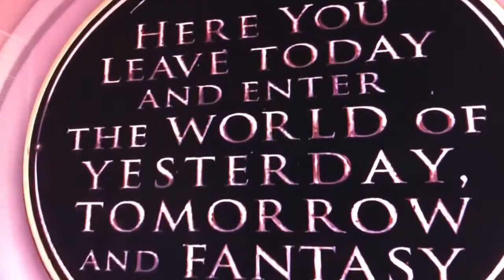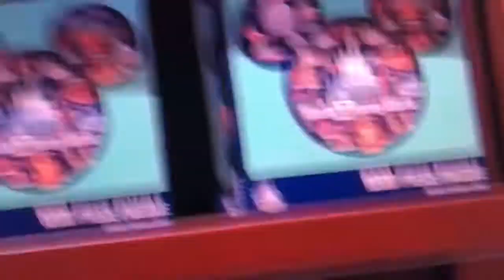Lucas go to Disney World